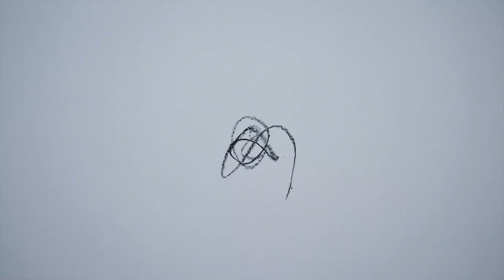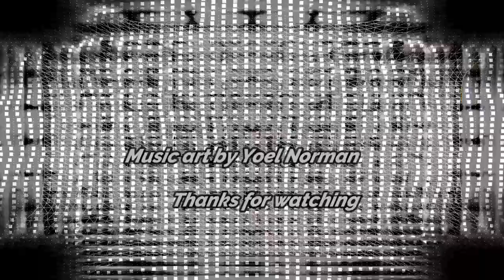The Echo | Bugs B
Song - The Echo.

Hey there, I am back with a new tune and hope you like it.

BE MOTIVATED. Will be right back soon with more material.

Headphone and concentration recommended.